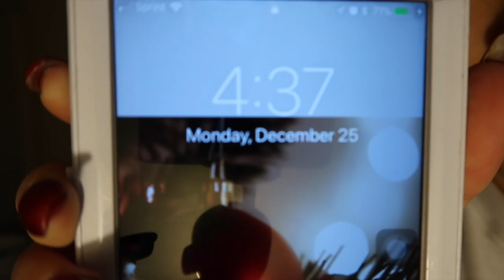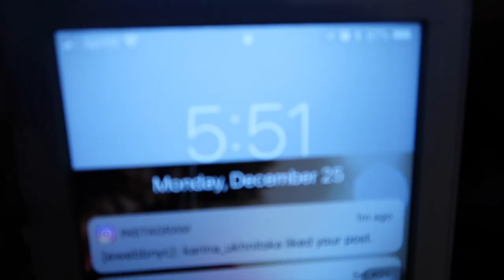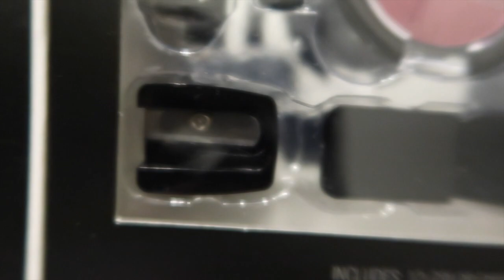MERRY CHRISTMAS, WHAT I GOT FOR CHRISTMAS, AND NEW CARPET CLEANER VLOG 6 EMMA VLOGS